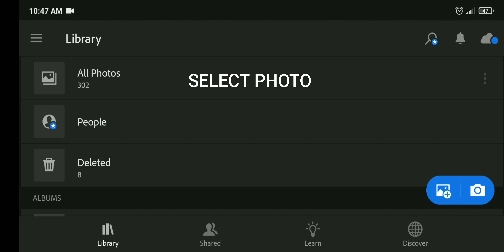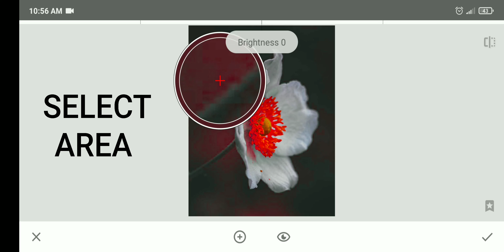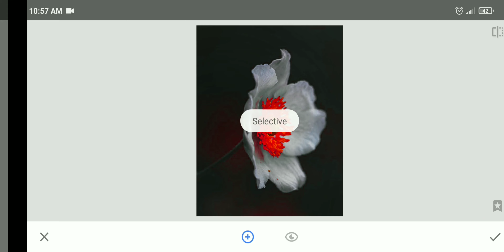Lightroom photo Editing Tutorial | Mobile photo Editing | Snapseed Photo Editing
Query Solved
Photo Edit app Tutorial
best photo editing apk Tutorial
best Mobile Editing apk
Photo editing application
2021 photo editing Tutorial
snapseed editing
snapseed Mobile lr Tutorial
lightroom editing
best editing apps 2021 photo edit
Mobile Editing
Snapseed bg Tutorial
erase photo bg
color grading
colour grading mobile
color mix editing
Snapseed photo editing new
ightroom photo editing New
Top mobile editing app